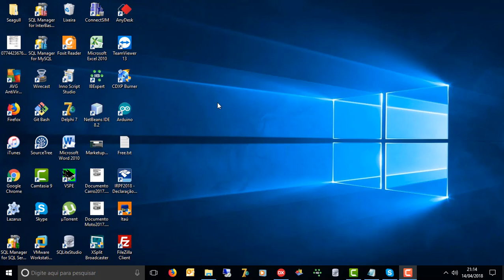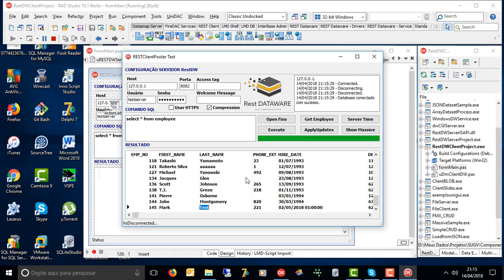REST Dataware CORE - Usando nosso DWMemtable como Base Dataset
O Rest Dataware é um suíte de componentes que abstrai a complexidade para acesso a dados remotos em uma aplicação construída utilizando a arquitetura multicamadas.
 Totalmente free e de código fonte aberto, o REST Dataware é mais uma iniciativa que visa fortalecer a comunidade Delphi, reduzindo o tempo de desenvolvimento e permitindo que o desenvolvedor foque naquilo que é importante: as regras de negócio da aplicação.